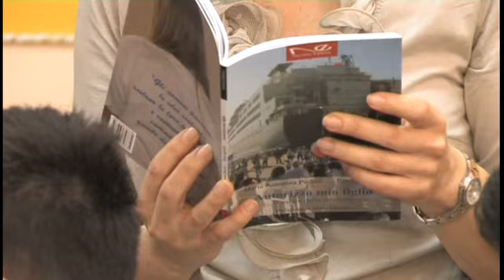4° Giornata della legalità - 1° Giugno 2012 - Altavilla Milicia - Consiglio comunale - Parte 2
Anche quest'anno l'1 giugno 2012 si è svolto la 4° edizione della "Giornata della legalità" del Comune di Altavilla Milicia. Si tratta di un evento ricorrente, che intende porsi come una decisa posizione a favore della legalità. In questo video il Consiglio comunale aperto, in seduta congiunta con il Baby Consiglio e la Baby Giunta, presso l'Aula Consiliare sita presso l'Istituto Comprensivo altavillese, alla presenza di autorità civili, come l'On. Salvino Caputo. Nel corso della seduta del Consiglio si è proiettato un cortometraggio a cura dell'Associazione "Mafia Contro".

Foto, video e notizie della giornata su altavillaMilicia.com il primo portale italiano su Altavilla Milicia: